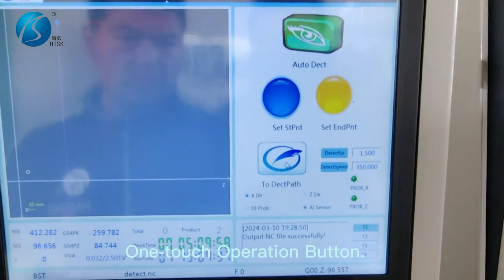Introduction to Horizontal Wheel Repair Lathe CK6160W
Introduction to the Horizontal Wheel Repair Lathe
Overview of the Horizontal Wheel Repair Lathe
The horizontal wheel repair lathe is an innovative piece of equipment engineered specifically for the restoration and repair of automotive wheel hubs. The defining characteristic of this wheel repair machine is its horizontally oriented bed, with the wheel hub clamped vertically for precision machining. This arrangement facilitates accurate cutting and finishing, effectively removing surface damages such as scratches, indentations, or distortions, thus restoring the wheel’s original contour and balance.

Significance in the Automotive Repair Sector
Within the automotive repair industry, the horizontal wheel repair lathe is indispensable. Wheels are the sole contact point with the road during vehicular motion, making them susceptible to damage. Damage to wheels can compromise not only the vehicle’s aesthetic but also its performance, affecting handling stability, shock absorption, and tire wear.

The Imperative of Wheel Repair for Vehicle Upkeep
Maintaining the integrity of wheels is critical for vehicle safety and upkeep. Compromised wheels can result in uneven tire wear, shortened tire lifespan, and an elevated risk of tire blowouts. Wheel imbalance also exerts additional strain on the suspension system, detracting from the driving experience. Regular wheel servicing and maintenance bolster vehicle safety, prolong its service life, and curtail long-term maintenance expenses.

By efficiently refurbishing wheels, the wheel repair lathe ensures the wheels retain proper balance and structural integrity, contributing significantly to the maintenance of automotive performance and safety. For auto repair shops, this wheel CNC machine is a vital tool for delivering professional wheel repair services, drawing customers, enhancing service quality, and ultimately boosting business revenue. It stands alongside vertical wheel repair lathe as a cornerstone in the wheel repair industry.

Understanding the Horizontal Wheel Repair Lathe
Functionality
The horizontal wheel hub repair lathe operation starts with the alignment of the wheel hub to make sure it conforms to the machining requirements before repair. The hub is then mounted and secured vertically on a specially designed-fixture to ensure stability during the repair process.

A laser scanner or probe swiftly and accurately measures the hub’s surface to gather detailed data, which is processed by advanced algorithms to create a CNC machining program. This process is designed to optimize the repair path for efficiency and precision.

Subsequently, specialized cutting tools on the CNC lathe precisely machine the hub, removing all damages or irregularities, restoring its original smoothness and appearance, and ensuring the hub looks and performs like new.

After machining, the hub is measured again to ensure the repaired product meets the safety standards and quality requirements of the vehicle manufacturer. This precise series of operations guarantees comprehensive restoration of the hub’s performance and appearance, as well as the safety of the vehicle on the road.

Horizontal Advantages
The benefits of the horizontal wheel repair lathe can be understood from several aspects:

Improved Stability and Support: The horizontal bed provides a solid foundation, helping to support and stabilize the wheel, reducing vibrations during machining, and thus increasing precision.
Ease of Operation: This design means heavy hubs don’t need to be lifted high for clamping, reducing the physical strain on operators and lowering safety risks.
Effective Cutting Force Management: The horizontal configuration helps manage cutting forces more effectively in the horizontal plane, which can improve cutting efficiency and reduce errors during cutting.
Ease of Chip Removal: With the hub placed vertically, chips fall off the surface easily, helping to keep the work area clean and preventing scratches on the machined surface from chips.
Space Utilization: Horizontal lathes occupy space horizontally rather than vertically, which can better accommodate workshop space constraints.
Suitable for Various Wheel Sizes: This design often allows the lathe to accommodate hubs of different diameters and widths, offering repair possibilities for a wide range of wheel sizes.
Improved Working Environment for Operators: Operators can more easily monitor and control the machining process as the vertical orientation of the hub is more accessible and visible compared to vertical wheel repair lathes.